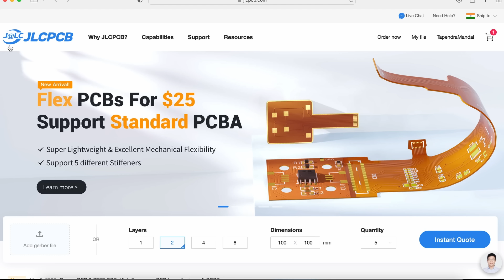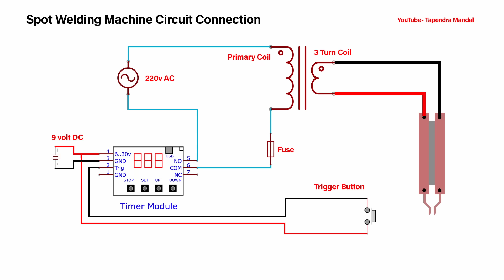BUILD A DIY SPOT WELDING MACHINE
Only $2 for 5 pcs PCBs and Free SMT Assembly at JLCPCB& Get $54 for New Users

In this video, I'll show you how to make a spot welding machine from an old microwave oven

Used Component-
1. Transformer from an old oven
2. 10mm copper wire (2 meter)
3. Timer circuit
4. Copper Bar
5. Wooden base
6. 12 AWG Silicon Wire
7. Push button
8. 20amp Fuse